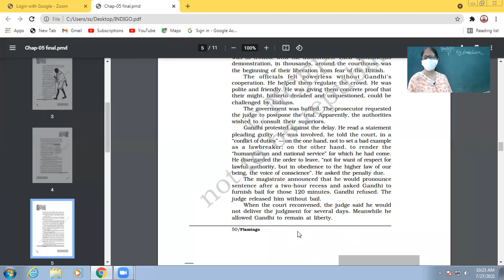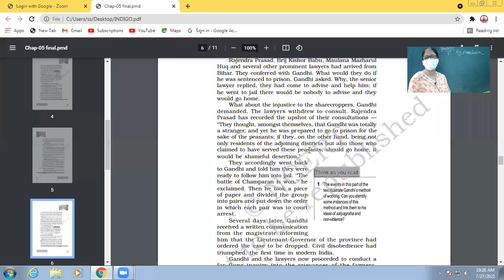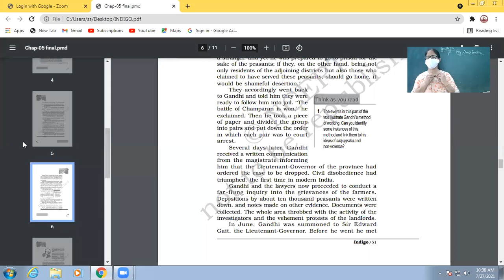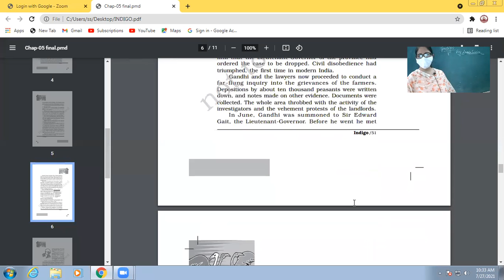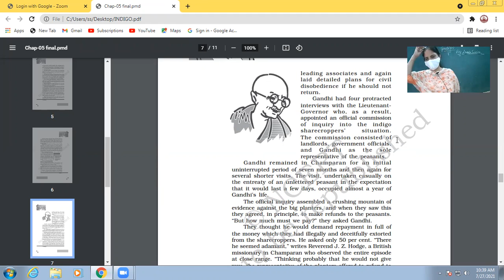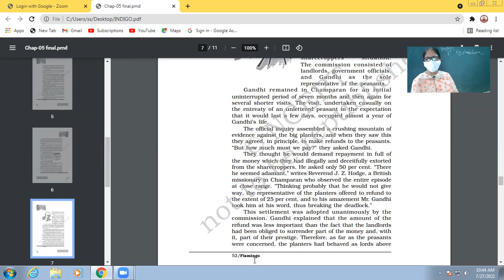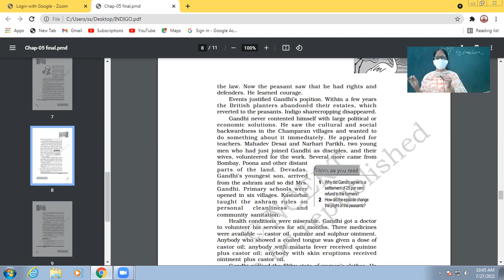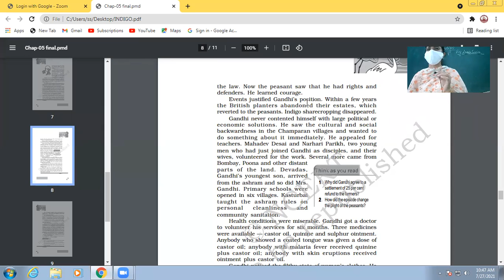27-07-2021 XII-A ENGLISH